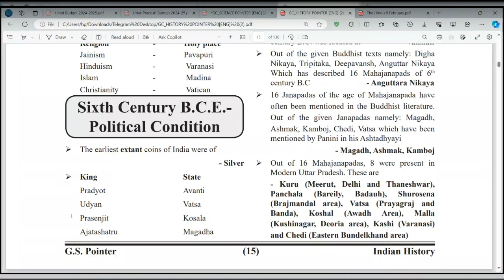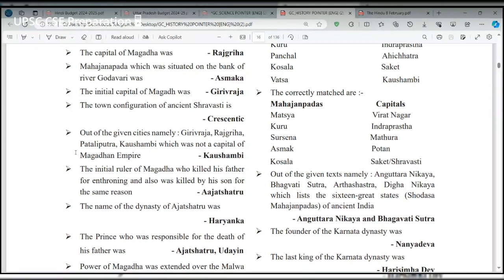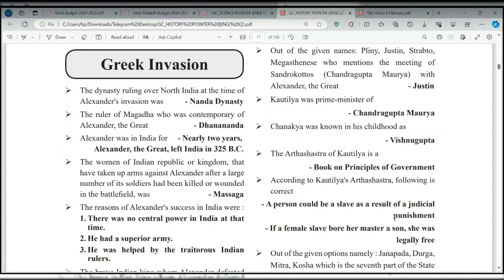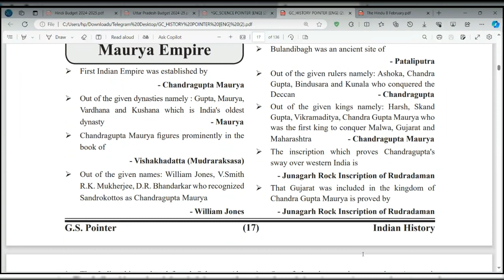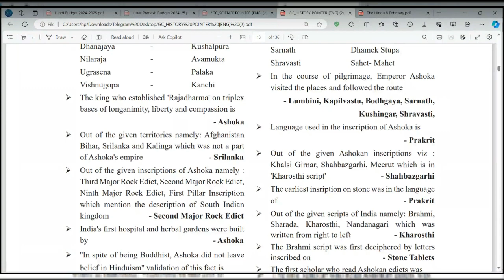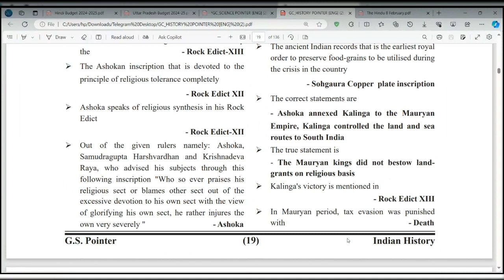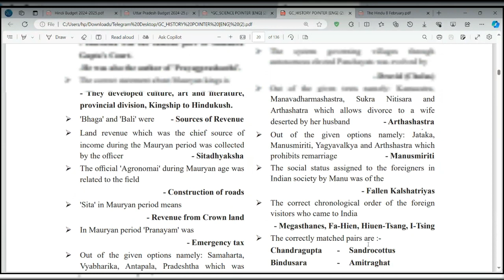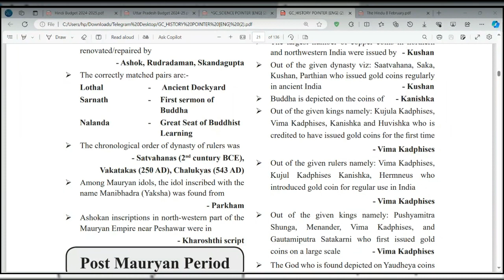UPPSC History pointer Session-6